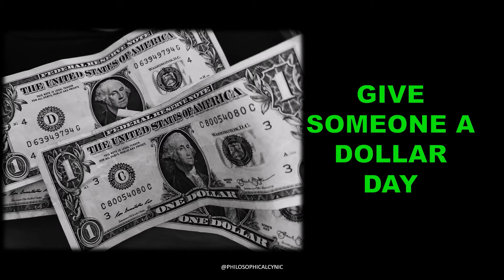INTERNATIONAL STRESS AWARENESS DAY & MORE National & International Days NOV 3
Daily National & International Day Update, November 3